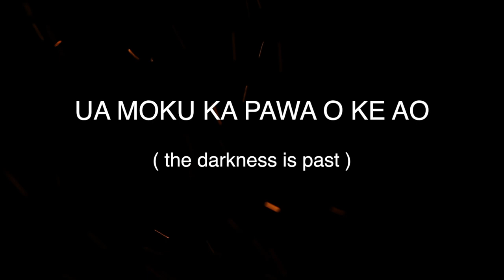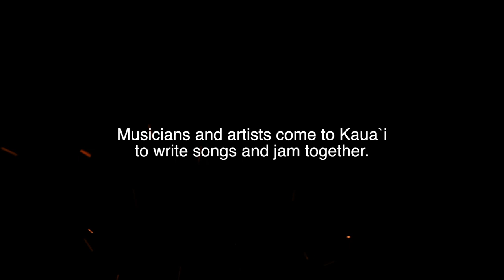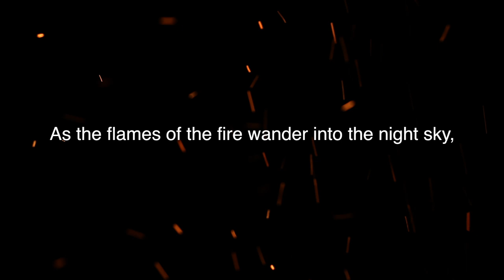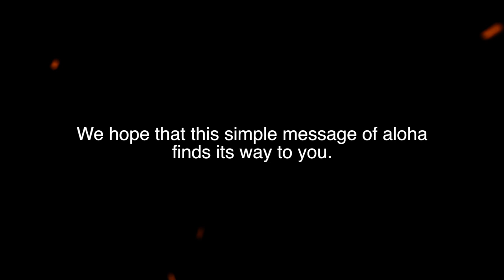"The Warm Heart -Trailer"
Trailer for the upcoming one-hour television special showcasing (in alphabetical order) John Cruz, Jeff Dayton, Paula Fuga, David Pack and Robert Schwartzman.
Shot July 11, 2012 (during the 10-year anniversary of the Kaua`i Music Festival), this television one-off features musical performances around a campfire on the beach at night.
Set to be released holiday season 2012, "The Warm Heart" is produced by 4Dventures, in collaboration with KMF. Executive Producer, Jennifer Marcil, Producer, Jerry Brocklehurst, Creative Producer, Serge Marcil.